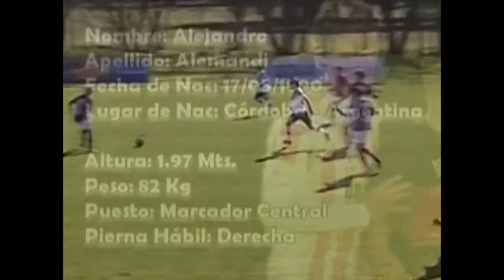ALEJANDRO ALEMANDI alta